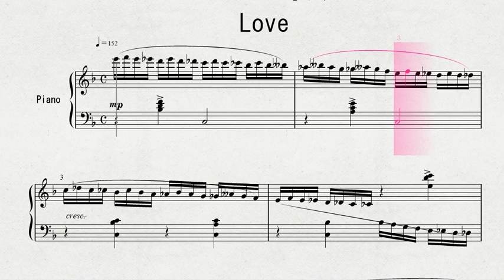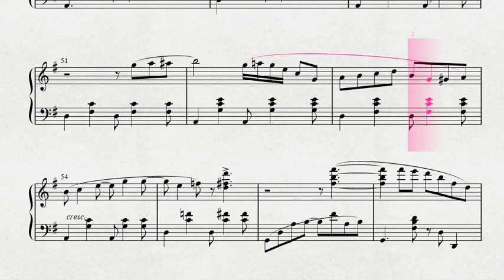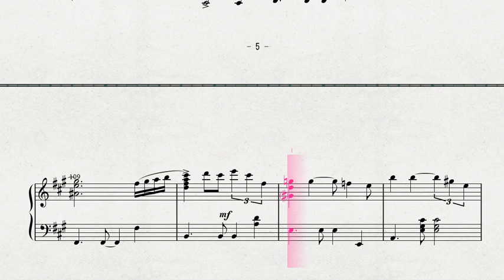「ロビン・フツド」より Love